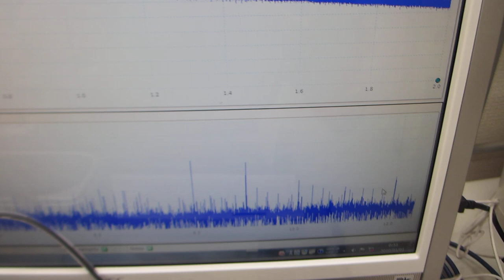超音波洗浄器（42kHz 35W)に、スイープ発振によるメガヘルツ超音波を追加した超音波測定・解析実験